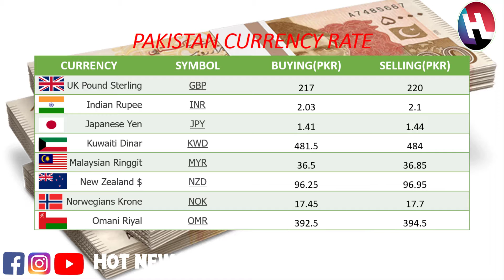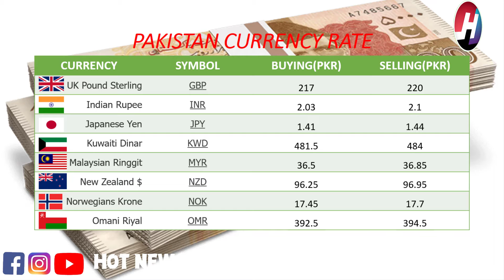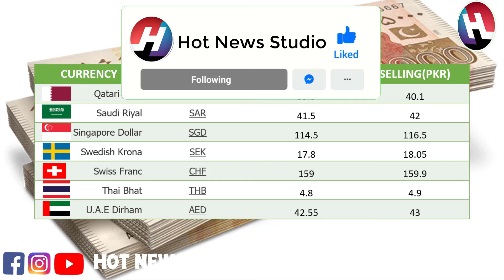Today's Open Market Currency Rates in Pakistan | PKR Exchange Rate | Dollar Rates | 21st June 2021